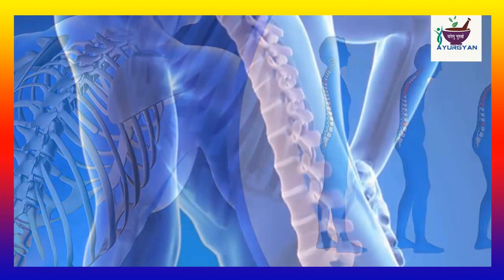हड्डियाँ कमजोर कर देती है ये चीजे \\